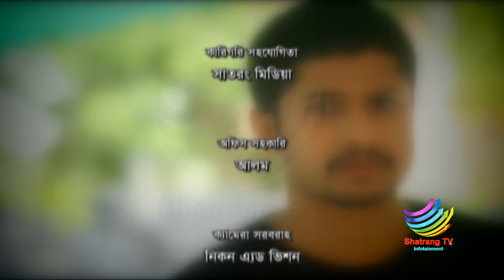রূপালী প্রান্তর || Rupali Prantor || Bangla Natok || Episode-124 || Bangla New Natok 2024